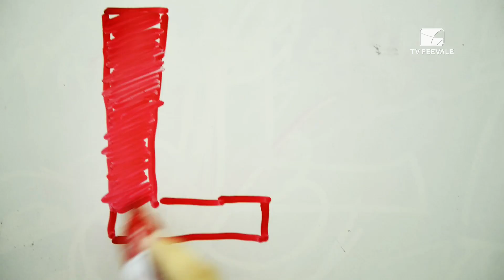Balaio - A importância do ensino de história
No programa Balaio, você confere a importância do ensino de história na educação básica brasileira.